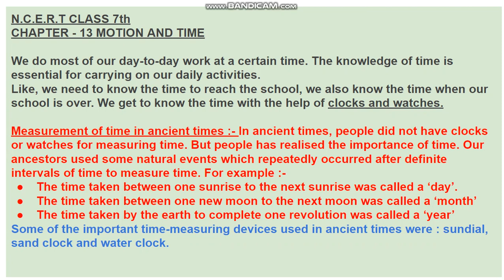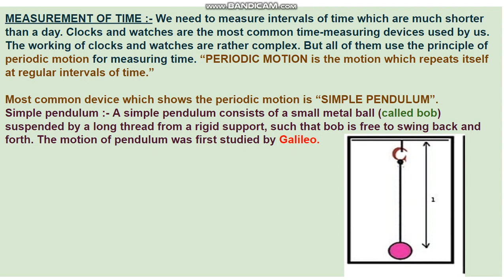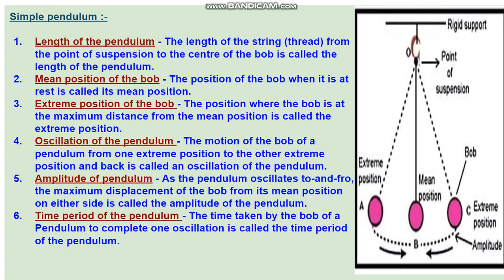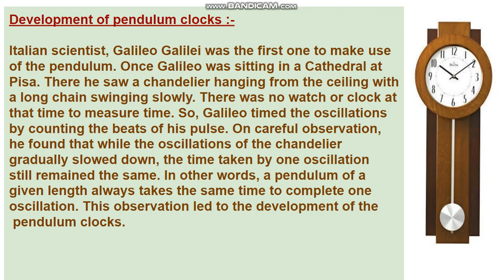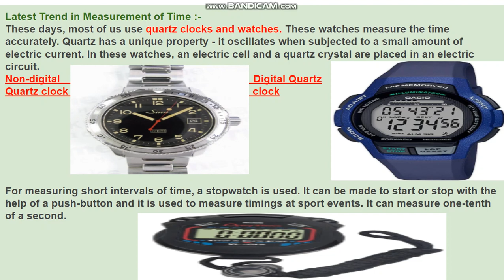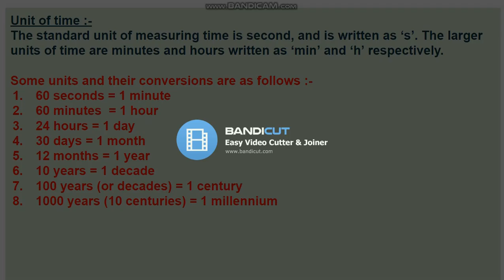N.C.E.R.T CLASS 7th CHAPTER - 13 MOTION AND TIME.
PART - I TIME & ITS MEASUREMENT.
What are the ancient measurements of time and devices used in ancient time.
Simple pendulum and its basic features.
Development of simple pendulum.
Latest trends of time.
Units of time.